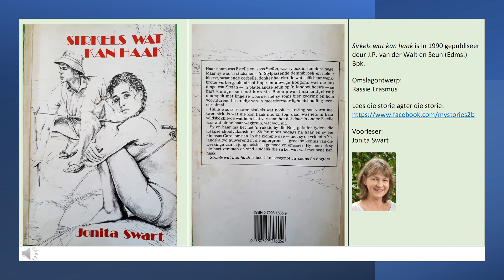Sirkels 18 / 20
Luister na die agtiende aflewering van die jeugverhaal "Sirkels wat kan haak". Dit word voorgelees deur die skrywer.
Lees meer oor die storie agter die storie, sowel as oor Storiekoets